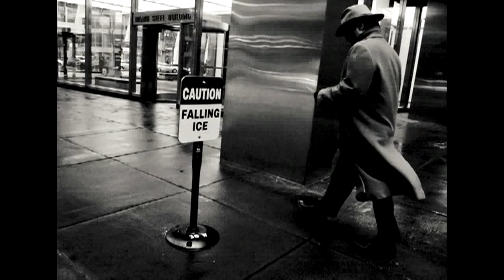Street Photography Interview: Searching for characters by 'Jason martini'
A fascinating interview with photographer Jason martini and the people he has photographed. He goes in search of characters on the streets of Chicago.  Creating art with real people and real life. Jason phrase is 'you can just take it' - But how does privacy affect street photography?